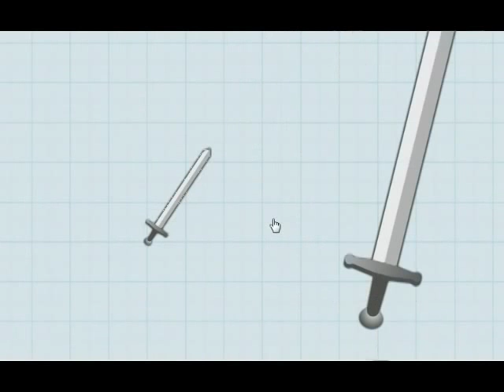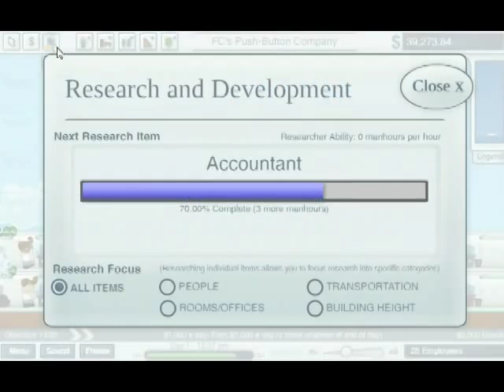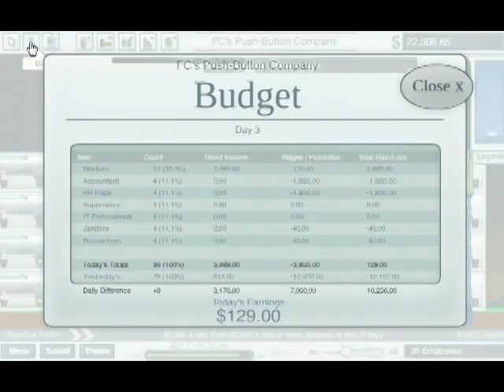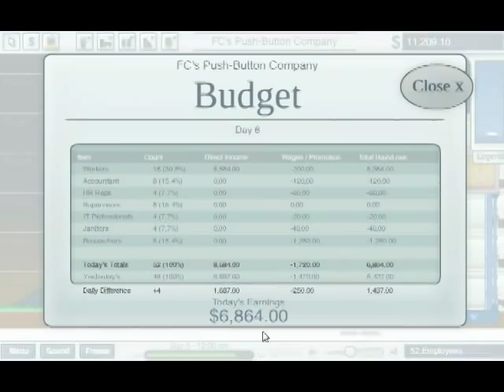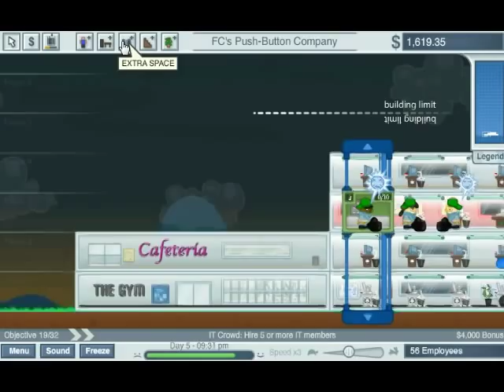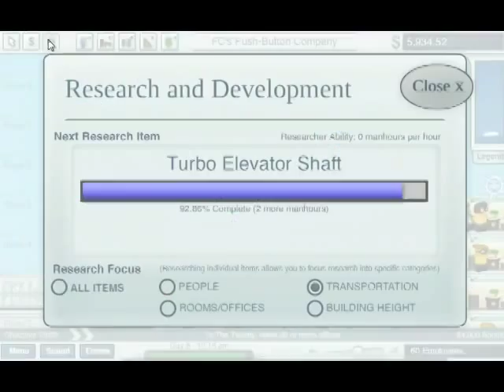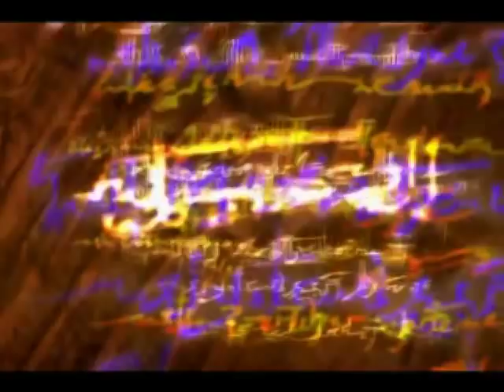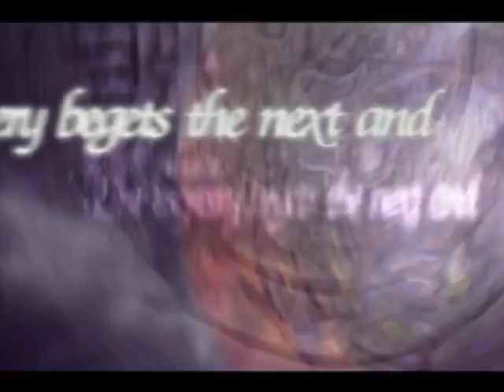Let's Play Corporation Inc and future LPs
Let's play another fun little flash game until FC's button bushing corporation becomes self-sustaining and the glory of Alpha Complex's business becomes unstoppable (Also Video 1300 ^_^)

So to finish of the video in the same style as my Orion 3 LP that wasn't I will give people the choice between some of these longer RPG/Strategy games some I've played and loved others I haven't but really want to at some stage, as before I may do multiples of these at some stage but I am thinking that the winner will be starting soon after Hoboken/CRaZy_gUy finishes

1. Suikoden II (Replay) - PS1 - One of the first LP's I did on this channel and my favourite all time RPG game, while I have done this, it was during the start of my LPing and I went through 3 microphones multiple bits of software and had issues playing the cut scenes. So this time I feel that I can do a much better job this time. In addition I will be trying out a few myths or stories about various events/scenarios within the game wounding Luca Blight in the 2nd War scenario, defeating Rowd for example... Besides I challenge you too find a better intro video to an RPG ^_^

2. Legend of Dragoon - PS1 - Words do not properly explain my love of this game, I've wanted to do this for a couple of years now but finally I have a emulator set-up which bypasses a couple of major glitches and I will be running the game off my own discs to guarantee things will work. While it may not be graphically the best game in the world with top notch gameplay a good story and characters it is a great example of RPG's at their best

3. Suikoden III (Blind) - PS2 - This game fills a gap in the series for me between the 16 bit awesomeness of the first 2 games and the disappointment of the fourth game and it is the only game in the numerical series of games that I haven't played before as it was never released inside Europe due to translation costs and low predicted sales. So with this one it will be a completely new experience hopefully with a 108 ending (though may need some prodding as to how to get certain characters) and at the end we see where it stacks against the others

4. Shadow Hearts - PS2 - The spiritual sequel to the awesome and unusual Koudelka set years after the events at the monastery and featuring a new cast of characters this game uses compelling storytelling and an interactive turn based battle system it in a similar way to legend of dragoon makes the players skill a part of how successful attacks are (which is rather worrying for me)

5. Shining Force - Mega Drive - The prequel to Shining in the Darkness even though this game was released second in the UK and was made with a much smaller budget then darkness but the game still is one of the best examples of a turn based tactical RPG with an engaging and interesting story (even if various bits were cut in the translation process)

6. Star Ocean 2 - PS1 - Assuming I can get this working properly it is a very engaging RPG with multiple characters endings and was the first game of the series to be released in the UK with two simultaneous stories showing one of two main characters viewpoints of the same events